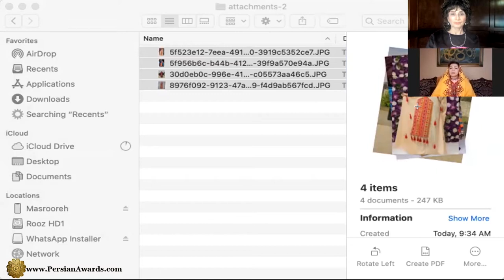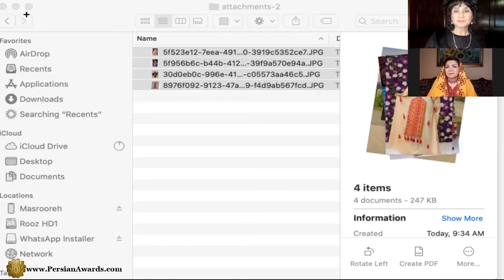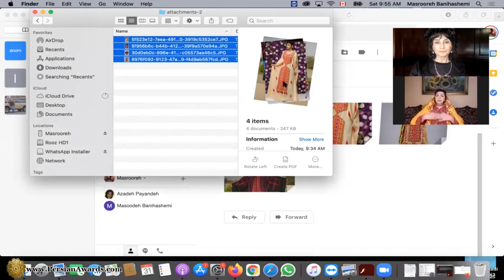پوشاک سنتی کرمانKerman Traditional clothing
میهمان: فرحناز هاشمی نژاد
مجری: مسروره بنی هاشمی
موضوع: پوشاک سنتی کرمان
Guest: Farahnaz Hasheminejad
Host: Masrooreh Banihashemi
Subject: Kerman Traditional clothing

آهنگساز:
حامد سلطانی
Composer:
Hamed Soltani